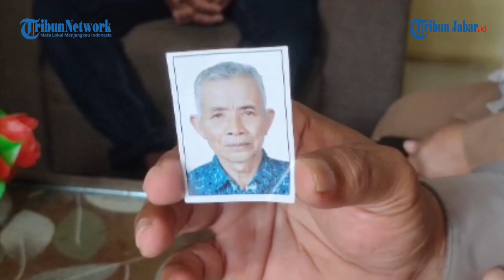Kakek Suharja Hilang di Arafah, Ini yang akan Dilakukan Muspika Bantarujeg Majalengka Nanti Malam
Penulis: Eki Yulianto | Editor: Hermawan Aksan | Video Editor: Edwin Tk